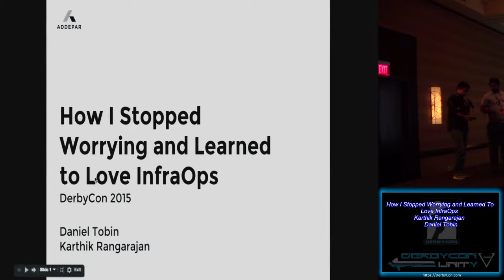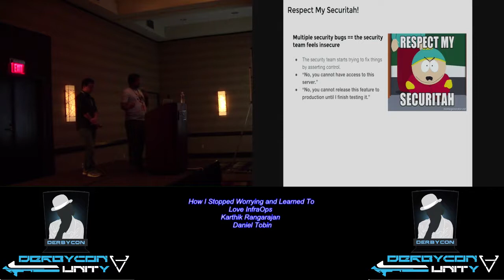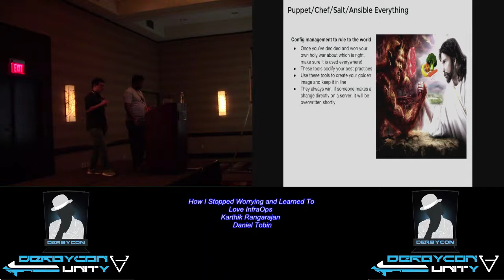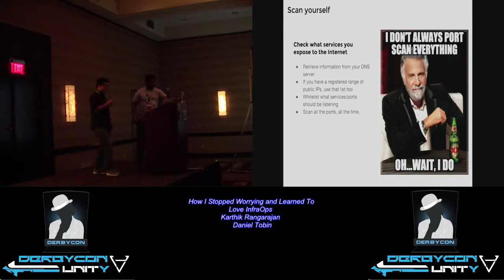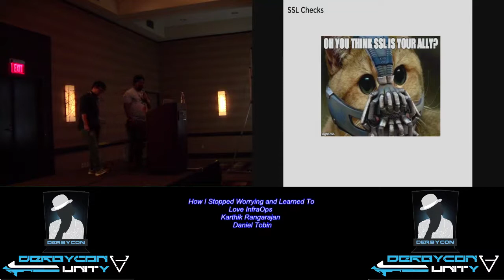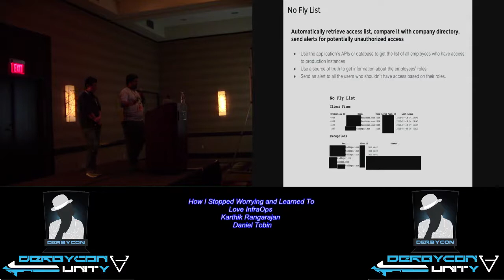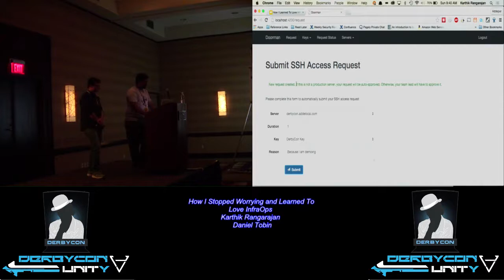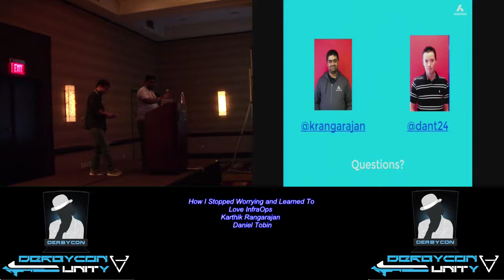Teach Me17 How I Stopped Worrying and Learned To Love InfraOps Karthik Rangarajan Daniel Tobin